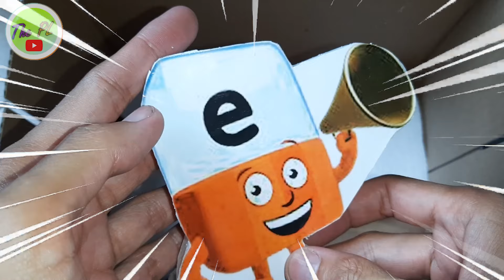Box Full of MYSTERY Alphabet Lore MLr Numberblocks Step SQUAD New Meta ASMR Looking For Alphablocks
Looking for Numberblocks NEW 900 Tetris ASMR in the Water the PL Swimming Numberblocks #69

Regrads,
The PL Numberblocks